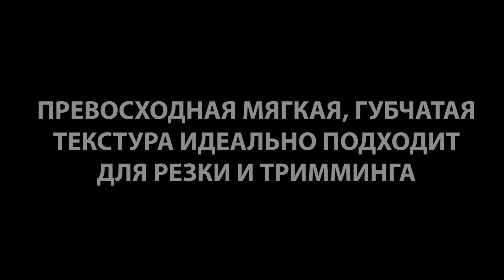Карповая новинка! Линейка CCMOORE NS1 Апельсин (русская озвучка) обзор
Превосходная линейка "Апельсины" теперь присоединилась к семье легендарных CCMOORE NS1, предлагая рыболову нужный яркий цвет приманки со всеми присущими линейке NS1 сильнейшими аттрактивными уникальными свойствами.

На протяжении многих лет Гарет Фарехэм и его близкие друзья по увлечению карпфишингом разрабатывали небольшую линейку невероятно привлекательных ярких поп-апов. Путем сочетания определенных мощных ароматизаторов и аттрактантов с большим количеством яркого красителя они создали плавающие бойлы NS1, которые уже успели завоевать почти легендарный статус благодаря своему беспрецедентному успеху.

С тех пор, как Гарет присоединился к команде CCMoore, мы тесно работали с ним для изготовления этих великолепных 12мм и 14мм плавающих бойлов в ярких розовых, желтых, красных, оранжевых и белых цветах, которые были наиболее успешны согласно его личному опыту.

При разработке этих насадок мы соединили ключевые ароматизаторы и аттрактанты, которые будут посылать мощный пищевой сигнал в течение продолжительного периода времени. Подобное сочетание ароматизаторов и аттрактантов доказало свою моментальную эффективность в ходе тестирования даже в самых трудных погодных условиях. Именно благодаря этой характеристике плавающие бойлы NS1 стали важной составляющей арсенала некоторых наиболее успешных карпятников страны.

Учитывая ошеломительный успех оригинальных бойлов Nothern Specials, мы решили разработать NS1+ версию в ярких розовом, желтом, оранжевом и белом цветах. Эти бойлы обладают повышенной плавучестью и жесткостью, что позволяет с успехом их использовать на оснастках типа чод-риг и шарнирный стифф-риг.

Не упустите Ваш шанс воспользоваться притягательной силой плавающих бойлов NS1.